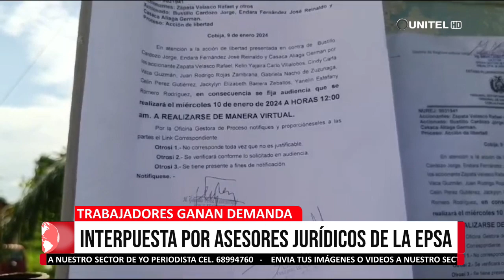Asesores jurídicos de la EPSA Municipal presentaron acción de libertad contra los trabajadores